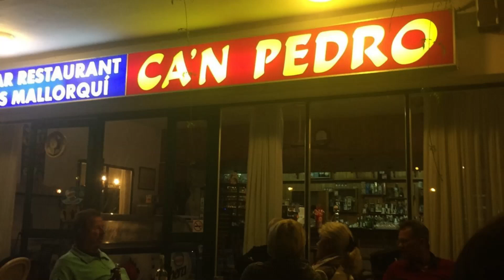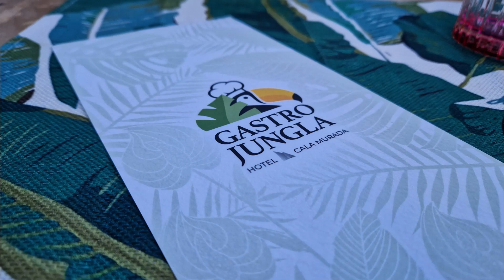Cala Murada, Mallorca. What is the resort really like?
This year we traveled to Mallorca for our summer break. We chose a resort on the east coast of the Island that we had never visited before.

 In this video we will take a look around Cala Murada and we will discuss the bars, restaurants and accommodation the resort has to offer.

00:00 Intro and first impressions
01:45 Beach Area
04:34 Accommodation, Bars & Restaurants